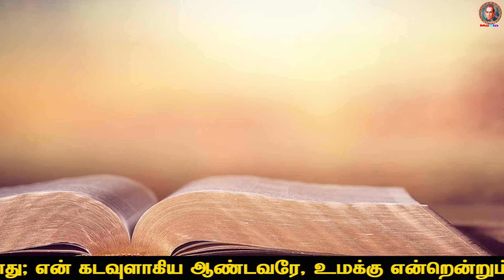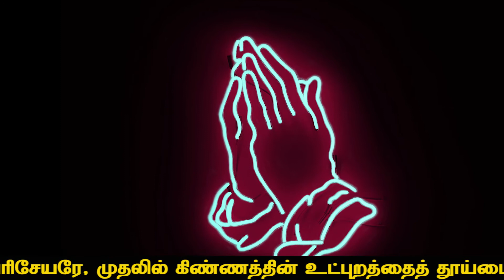Let us Praise the Lord | ஆண்டவரை புகழ்வோம் #32 | Daily Prayer | Fr. A. Ignasimuth CMF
Let us Praise the Lord was Published by Claretian Communications, Tambaram, Chennai. Let us Praise the Lord was Prepared by Fr. A. Ignasimuth CMF.
திருப்பாடல் 30:12
ஆகவே என் உள்ளம் உம்மைப் புகழ்ந்து பாடும்; மௌனமாய் இராது; என் கடவுளாகிய ஆண்டவரே, உமக்கு என்றென்றும் நன்றி செலுத்துவேன்.
மத்தேயு 23:26
குருட்டுப் பரிசேயரே, முதலில் கிண்ணத்தின் உட்புறத்தைத் தூய்மையாக்குங்கள். அப்பொழுது அதன் வெளிப்புறமும் தூய்மையாகும்.